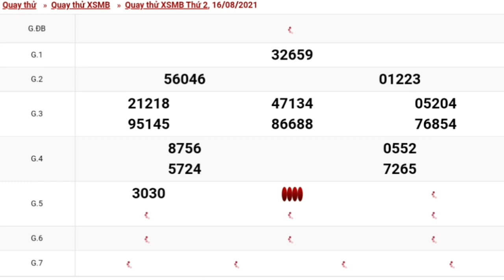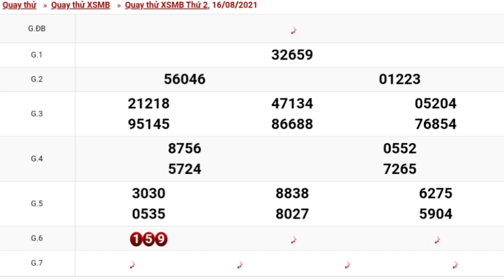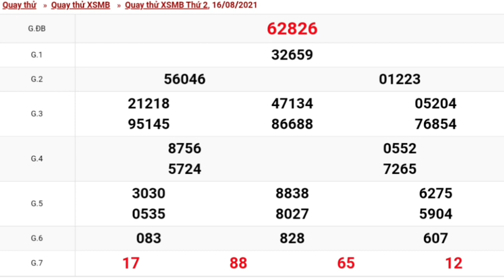XSMB•Quay Thử Dự Đoán kết Quả Xổ Số Miền Bắc Thứ 2 Ngày 16/08/2021